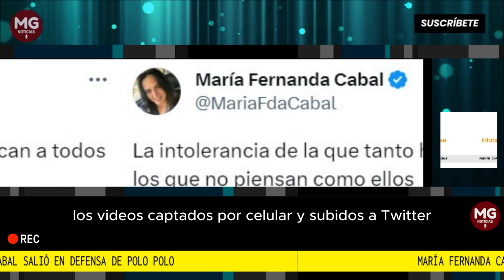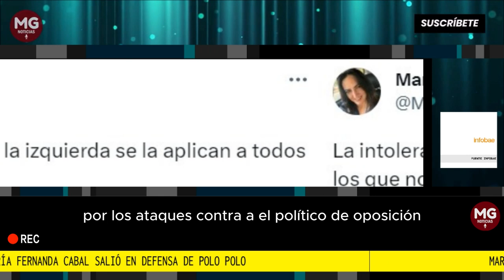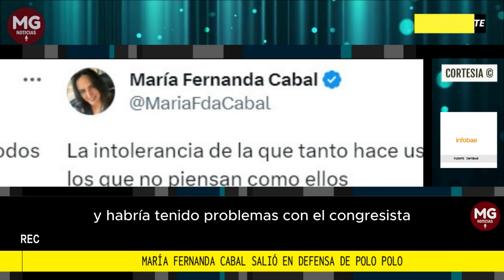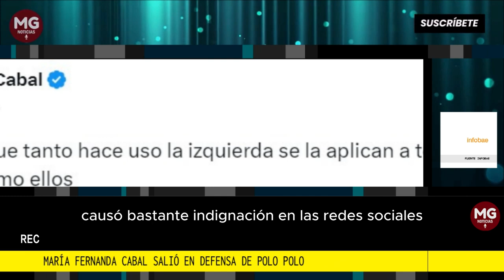📌 MARIA FDA CABAL SALE EN DEFENSA DE POLO POLO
María Fernanda Cabal salió en defensa de Polo Polo tras la polémica desatada en un gimnasio de Bogotá
Fuente Infobae